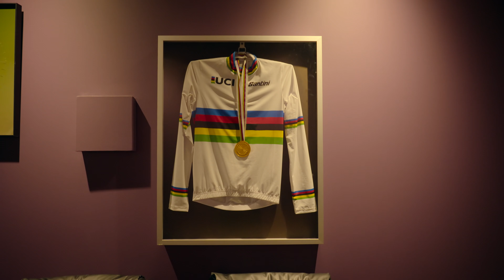Tour de France : Au cœur du peloton (Saison 2 Extrait 6) | Bande-Annonce en Français | Netflix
Avec "des frissons à chaque virage, des héros hyper attachants, un suspense au sommet", cette série "fait vibrer même ceux qui ne connaissent pas grand-chose au vélo" – Le Parisien.

‘Tour de France: Au Cœur du Peloton' suit au plus près l’ensemble des acteurs du Tour, des coureurs aux directeurs d’équipe et expose les multiples enjeux d’une course devenue un véritable symbole international, diffusée dans 190 territoires. Dans cette nouvelle saison, les coulisses des 21 étapes du Tour de France 2023 seront dévoilées: entre scandales, coups bas et désir de gloire; entre chutes dramatiques et échappés historiques, entre abandons et soif de victoire: la série revient sur la lutte acharnée des coureurs pour le maillot jaune!

Tour de France : Au cœur du peloton
Bande-Annonce en Français (Saison 2 Extrait 6)
Netflix

Première sur Netflix le 30 juin 2024

Documentaires, Sport, Sport et fitness, Séries documentaires, Captivant, Émotion, Anthologie, Cyclisme, Palpitant, Séries TV

A12 Déconseillé aux moins de 12 ansviolence, inappropriate language, sensitive themes